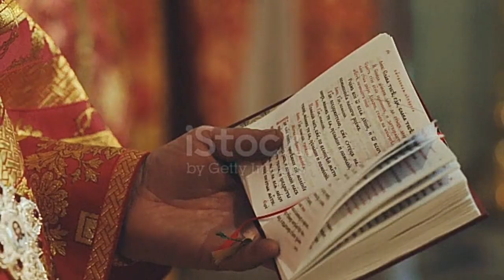ПОЦЕЛУЙ ХРИСТА - Муж. Виктора Хоборова, сл. Юрия Ермоленко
Виктор Хоборов

"Поцелуй Христа" - Муз. Виктора Хоборова, сл. Юрия Ермоленко.

Исполнение, муж. фонограмма, видео монтаж - В. Хоборова.